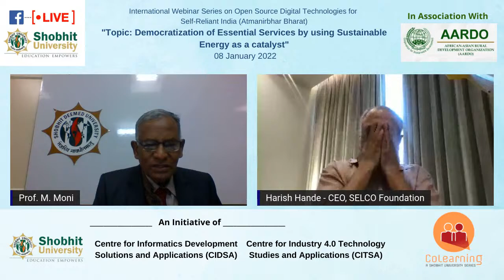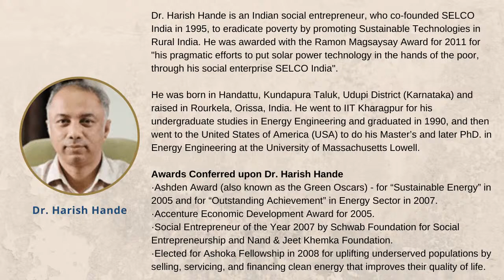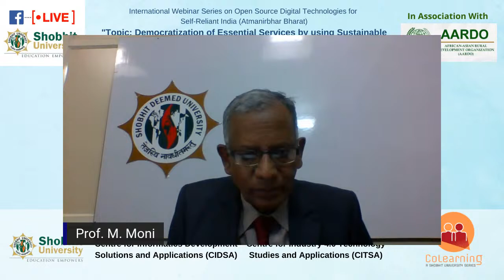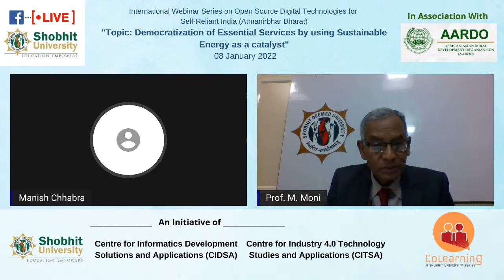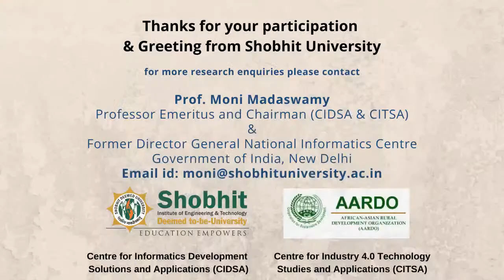Democratization of Essential Services by using Sustainable Energy as a catalyst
"Topic: Democratization of Essential Services by using Sustainable Energy as a catalyst"
Guest Speaker: Dr. Harish Hande, (Ramon Magsaysay Awardee in 2011), Co-Founder and Chairman, M/s Solar Electric Light Company (SELCO) (A 1995 For-Profit Social Enterprise) Bengaluru, India
Moderator: Prof. M. Moni, Professor Emeritus and Chairman (CIDSA & CITSA)
Shobhit Deemed University, Meerut & Former Director General, National Informatics Centre, Government of India, New Delhi